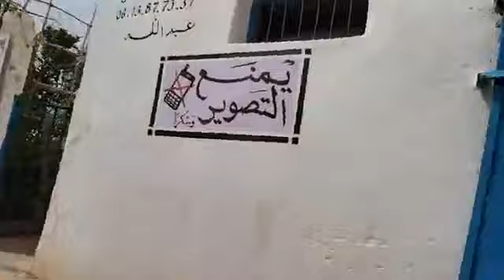من أكادير: شوفو لحظة نقل جثمان الفنان الأمازيغي بلعكوس لي لقاوه جثة هامدة وسط دارو نحو المقبرة لدفنه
مباشرة من أكادير: شوفو لحظة نقل جثمان الفنان الأمازيغي بلعكوس لي لقاوه جثة هامدة وسط دارو نحو المقبرة لدفنه